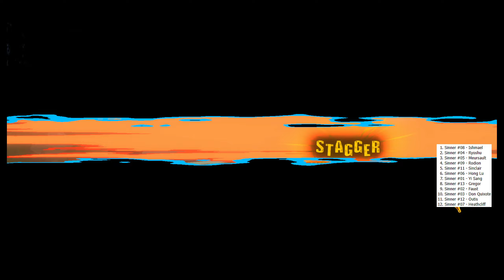[Limbus Company] Destroy my entire team to win - A Mirror Tour with 5 Sinners #11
Rules are as follows on this tour:

1) All Sinners are picked in the order of the random list.
Make your own and stop stealing my clipboard.

2) Only the first 5 Sinners are allow to get off the ride no more then that.
If the Sinner isn't present during the draw lot, skip to the next in line.
That Sinner is consider dead,

3) Only Grade 1 Sinners because reasons.
Running low on funds.

4) Once the Sinner is dead, it stays dead.
Also read Rule 2 again.
That means if 5 Sinners are dead, you're dead as well.

5) Do whatever means to survive till the end.
Dante is on leave.

6) Charon isn't gonna wait, Vroom Vroom as fast as you can.

7) No Auto select during battle.
Mephistopheles isn't an auto pilot vehicle, Charon will be jobless if it happens.